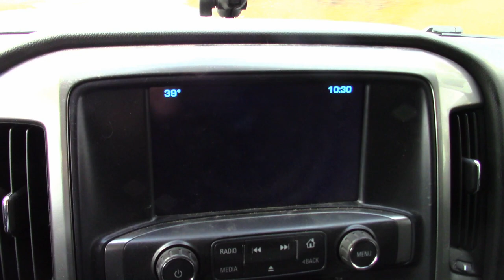Giant Susquehanna River Smallmouth Bass! - New Year's Beasts